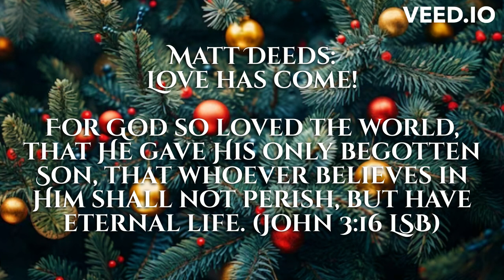Matthew Deeds - Love Has Come! (Saxophone Audio)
Merry Christmas! Hope you enjoy my saxophone rendition of this Christmas hymn. Christ is Born!!

“For God so loved the world, that He gave His only begotten Son, that whoever believes in Him shall not perish, but have eternal life. For God did not send the Son into the world to judge the world, but that the world might be saved through Him. He who believes in Him is not judged; he who does not believe has been judged already, because he has not believed in the name of the only begotten Son of God. And this is the judgment, that the Light has come into the world, and men loved the darkness rather than the Light, for their deeds were evil. For everyone who does evil hates the Light, and does not come to the Light lest his deeds be exposed. But he who practices the truth comes to the Light, so that his deeds may be manifested as having been done by God.” (John 3:16-21 LSB)

Soprano Saxophone - Matt Deeds (2023)
Arrangement - Matt Deeds (2023)